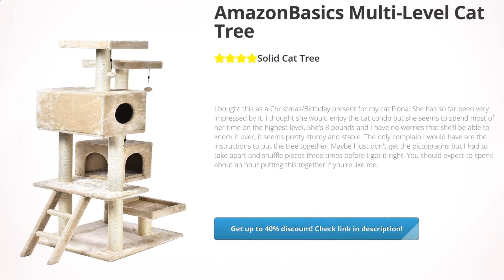AmazonBasics Multi-Level Cat Tree | Review and Discount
Multi-platform cat tree with scratching posts and enclosure

       Tiered platforms provide space for your cat to relax, play, and climb

       Helps keep your cat from damaging carpets, furniture, curtains, and more

       Natural jute fiber scratching posts help keep nails healthy

       Neutral color tones fit in with your home’s existing décor

Pet Supplies,Cats,Beds & Furniture,Cat Trees & Condos,Activity Trees,, Review, Discount, AmazonBasics, MultiLevel, Cat, Tree,